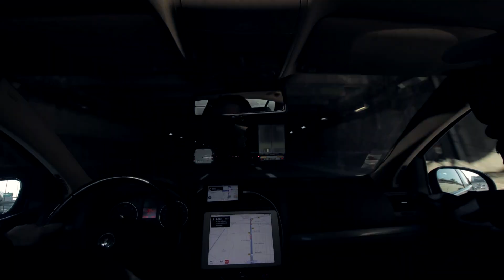LQC - Les applications GPS sont-elles fiables ?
NOUVELLE VIDÉO ! Une belle journée sur les routes franciliennes à tester l'efficacité des applis GPS (Waze, Maps, Plans). Ça fait rêver, non ? Régalez-vous ! (On a corrigé le problème de son de la précédente version !)

Musiques :

- Text Me Records / First
- Diamond Ortiz / Mirror Mirror
- Mikos Da Gawd / Sam Stoopid
- Otis McDonald / Wolf Kisses

MERCI ! :)